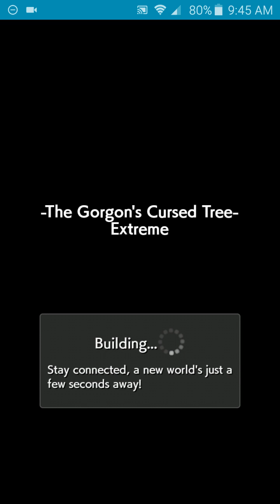Monster Strike: Lin Zi Test Drive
I was finally able to get the materials for Lin Zi.